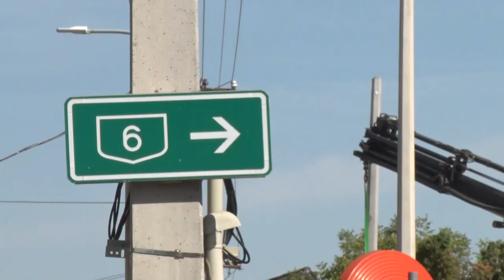Jelzőlámpás csomópontot építenek Bonyhádon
Új jelzőlámpás csomópontot építenek Bonyhádon a Rákóczi utca és a 6. számú főút bekötőszakaszának kereszteződésénél. Ezzel egyidejűleg a templom előtti útszakasz útburkolat cseréje is folyamatosan zajlik. A munkálatok befejezését az idei év végére tervezik.